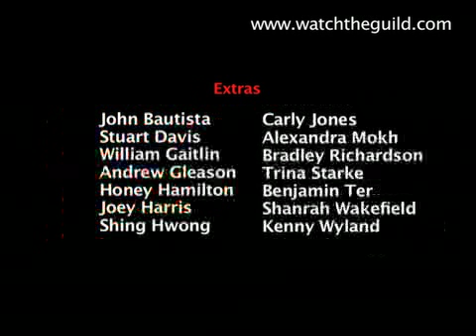The Guild - S3 Ep 12: Hero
It's up to Codex to save The Guild all by her lonesome. Solo. No pressure, really.

The Guild Season 3 is available for purchase on DVD and iTunes

English - Dani Figueiredo & John Ferguson
Italian - Francesco Spreafico & Luca Franceschini
Polish - Krystian Aparta
Portuguese - Dani Figueiredo
Russian - Roman Rausch